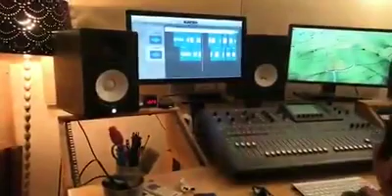Zaaim ft Pasha-nur nilam sari